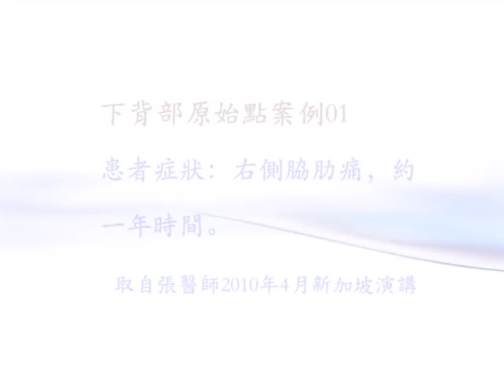用原始點舒解脇肋疼痛